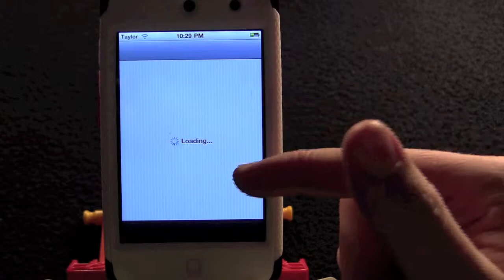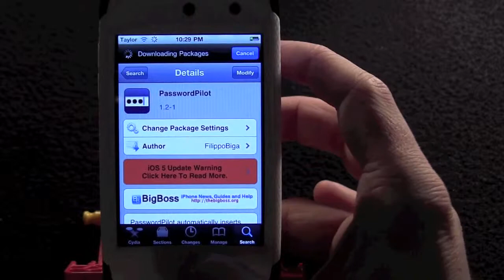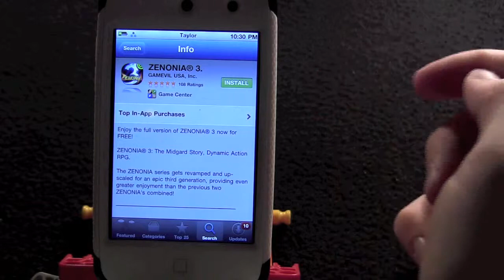Password Pilot Cydia Tweak Review